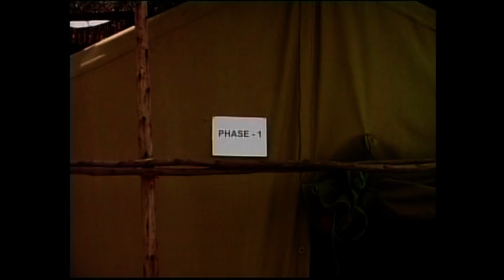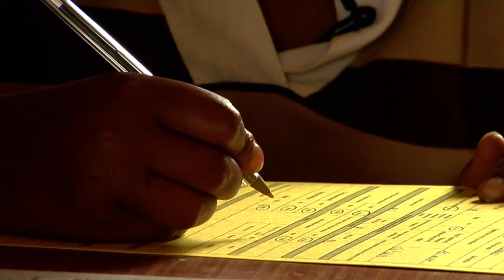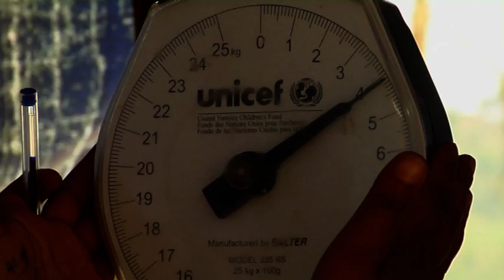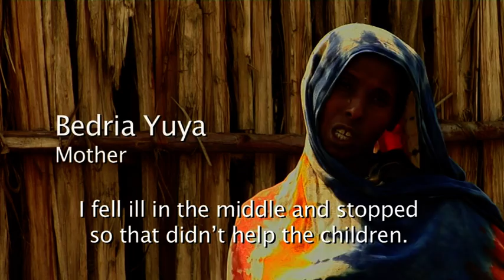Community-based Management of Acute Malnutrition in Ethiopia